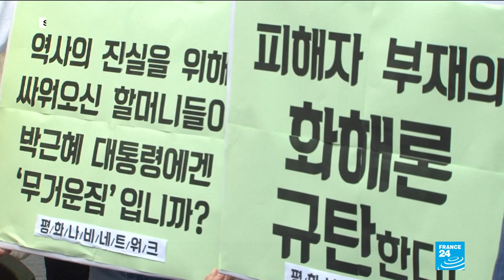World War II sex slaves: South Korean court orders Japan to pay compensation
A South Korean court on Friday ordered the Japanese government to pay compensation to 12 WorldWarII sex slaves or their families, in an unprecedented ruling that prompted an immediate denunciation by Tokyo. It is the first civilian legal case in South Korea against Tokyo by wartime sex slaves for Japanese troops, who were euphemistically labelled "comfort women". The ruling comes despite a 1965 treaty between Seoul and Tokyo which declared claims between them and their nationals had been settled.